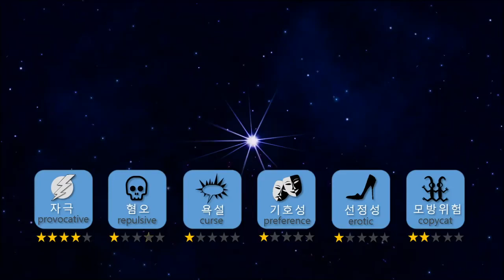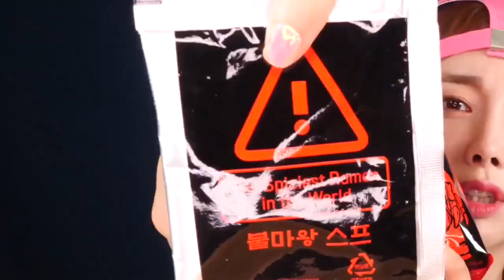ASMR MUKBANG | Hot and Spicy noodle in the world